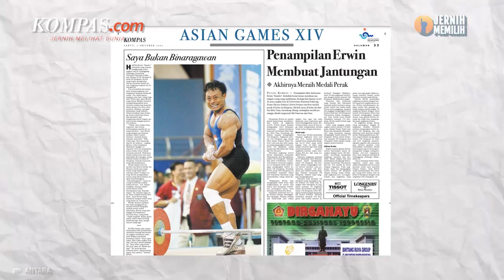Asal Usul Rahmat Erwin Abdullah Dijuluki "Si Rambo Ketiga"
Rahmat Erwin Abdullah, seorang lifter muda asal Indonesia dijuluki Rambo ketiga. Bukan karena menjadi aktor untuk film, tetapi karena Rahmat dan sang ayah, Erwin Abdullah bersama-sama memamerkan gaya ibarat Rambo setelah aksi mereka.
Gaya itu mereka pamerkan seusai melakukan angkatan clean and jerk pada final 73 kg grup a Asian Games 2022 du Xiaoshan Sports Centre Gymbasium, Hangzhou, Chuna, Selasa (3/10/2023).
Simak selengkapnya berikut ini.
Penulis: Larissa Huda
Penulis Naskah: Anneke Sherina Ramadhani
Narator: Anneke Sherina Ramadhani
Video Editor: Adimas Afif Nugroho